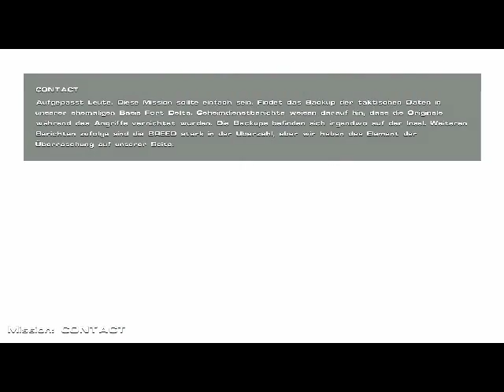Let's Play Breed #1 (German) Starterlaubnis erteilt!!!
Die Erde wurde von Aliens (den Breed) besetzt und stark zerstört!!! Als Angehöriger des letzten Raumschiffes der Erde, der USC „Darwin", kämpfe wir gegen bösartige Aliens, die halb biologisch und halb mechanisch sind.

Hier kaufen: